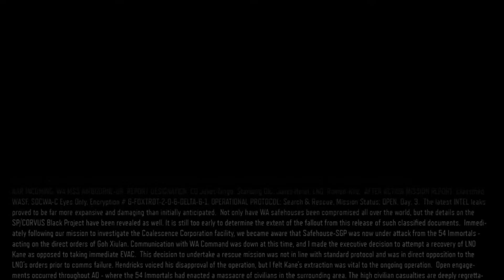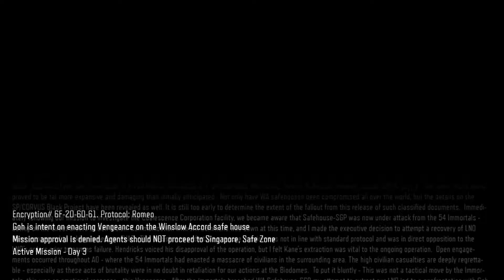BLACK OPS 3!! / VENGEANCE!! / CO-OP CAMPAIGN!! (Walkthrough)(PS4)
ExPiReD-_-BeAsT RETURNS!!!

Add me on PSN- Mrtico1000  Xbox Live- Mrtico2000
Steam- Mrtico1000